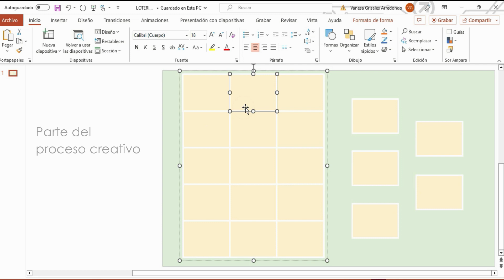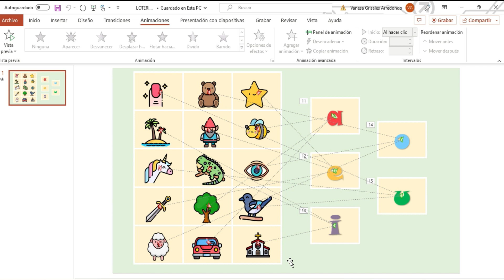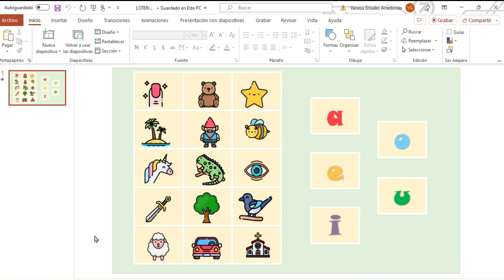Cómo CREAR JUEGO de lotería en POWERPOINT como material didáctico (JUEGO y PLANTILLA GRATIS)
JUEGO de lotería en POWERPOINT como material didáctico (JUEGO y PLANTILLA GRATIS)

Recibe el Juego y la plantilla de Lotería en PowerPoint gratis, una forma divertida de enseñar a nuestros niños y estudiantes.

PowerPoint, te permite crear FICHAS, GUIAS O MATERIAL DIDÁCTICO de manera fácil y sin complicaciones, solo tienes que ser creativo(a) para que sea atractiva y se identifique con tu estilo, observa el vídeo con atención, te muestro el paso a paso para que puedas hacerlo, puedes descargar el juego la plantilla gratis y editarla a tu gusto, durante el vídeo estará pasando un código para que al momento de descargar puedas abrir el archivo. ◔◡◔ ★⋰⋱★📝

RECURSOS QUE TE ENCANTARÁN 📝◔◡◔

ღ Espero te Guste, sea de gran Utilidad y lo Disfrutes ღ ¡Un abrazo!

Disfruta de más recursos y manualidades aquí: 👇🏻 ★⋰⋱★Te encantará ★⋰⋱★

Imágenes: Google.com, Freepik.com, Pinteres.com